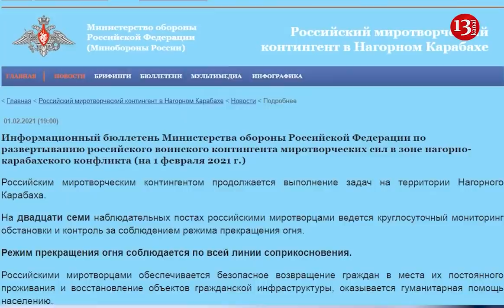SÜLHMƏRAMLILARDAN YENİ XƏBƏR: 2 əsgərimiz sərbəst buraxıldı!